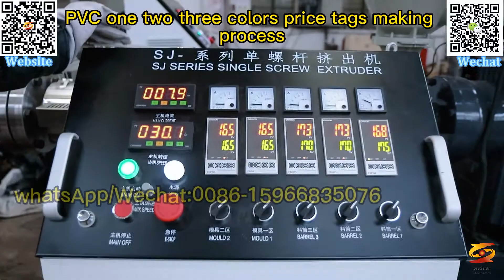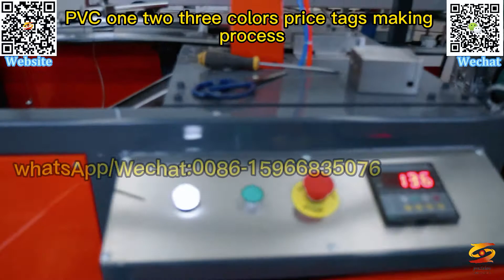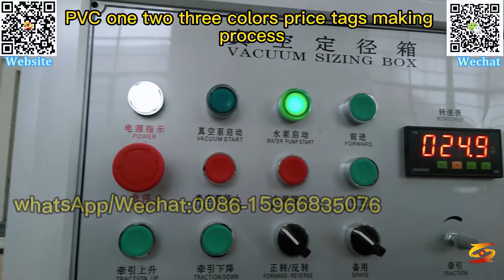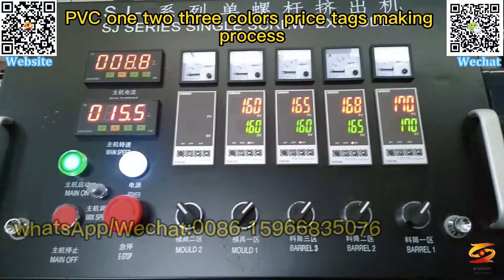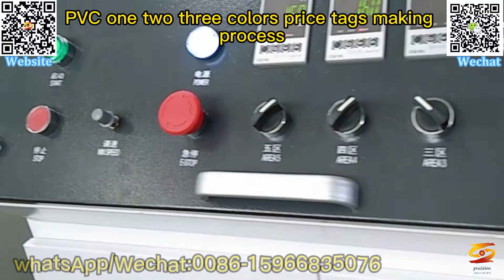price ticket production line|pvc date strip plastic extruder price tag production line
label making machine suppliers at best price in china,
shelf takler machine,
price tag card machine,
supermarket pvc price tag holder extrusion machine,
pvc tag making machine manufacturer,
price ticket production line,
pvc date strip plastic extruder price tag production line,